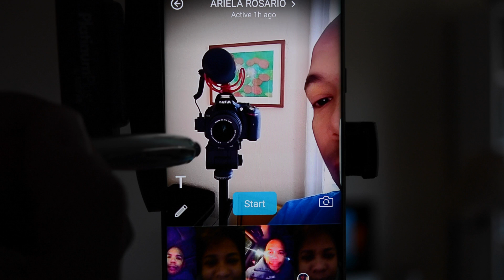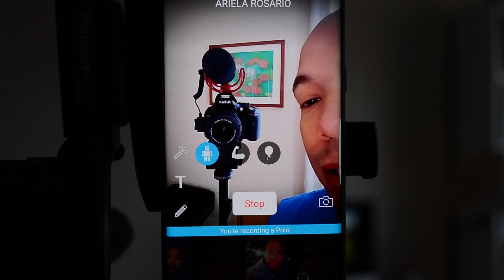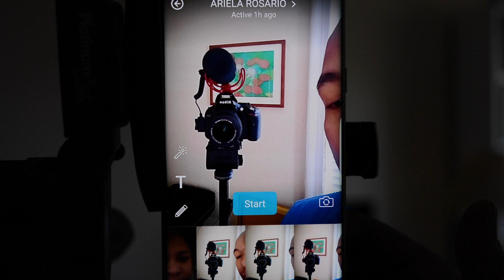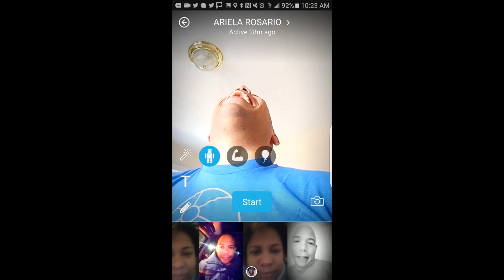Voice Changer on Marco Polo App - Marco Polo App Tutorial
In this video Jay Andrews covers the voice changer on Marco Polo App. download the Marco Polo App

Nikon D5200

Rode Video Mic with Rycote Lyre Mount

SunPak 6200DX tripod

Limo Studio Light Kit

SOCIAL MEDIA LINKS FOR REVIEWS ACROSS THE BOARD

►Beme: jayandrews

In this Marco Polo App tutorial, we cover, how to change your voice in the marco polo app. This will serve as a tutorial for the Marco Polo app as this is one of the top trending android apps in the play store.